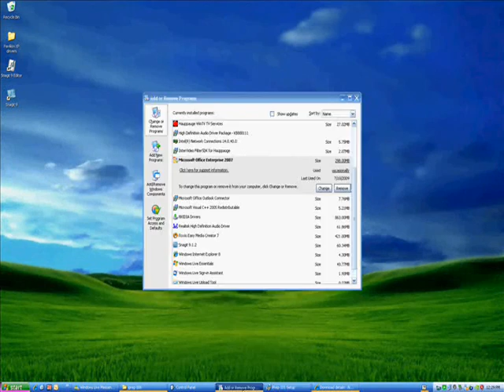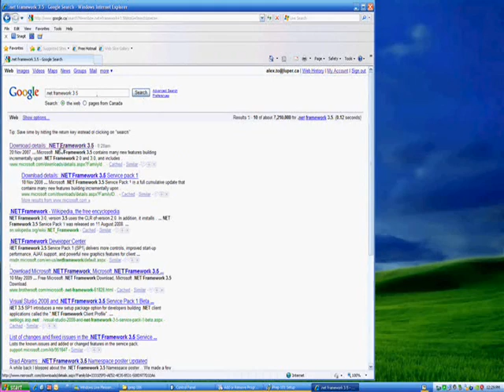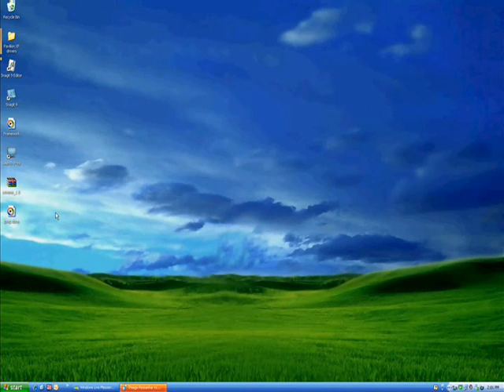Destravamento de Xbox 360, ixtreme 1.6 parte 1 (abrindo o xbox 360)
Esse video mostra como destravar Xbox 360 usando o iprep 0.008 para os drives BenQ, e Sammy (samsung) o destravamente eh feito com o firmware ixtreme 1.6.